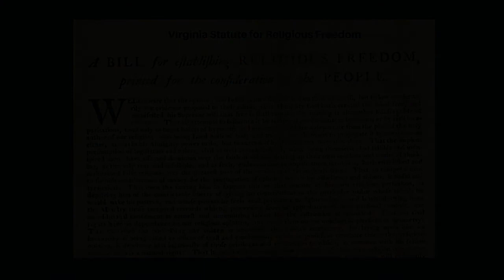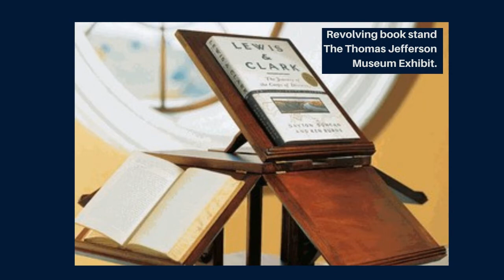Jefferson's Accomplishments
This information contains excerpts from my book, A Stroll Through American History.

Thomas Jefferson was our first Secretary of State, our second Vice President, and our third President.  A very orderly succession and something which can never again be done.

Thomas Jefferson was a genius.  Not only could he read English, he could read Greek, Latin, French, Italian, and Spanish.  He could speak English, French, Italian, and Latin.

To give an example of what Jefferson read, he read Cicero in Latin, Plato in Greek, Montesquieu in French, and Cervantes in Spanish.  To better understand the poet Ossian, he studied Gaelic.

Much has been written about Thomas Jefferson.  I am merely documenting a few of his many achievements.